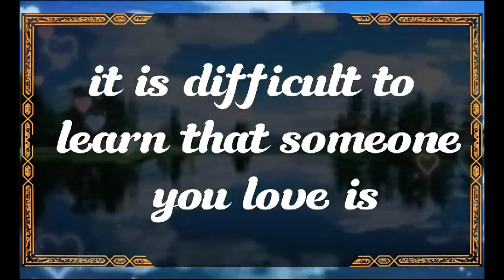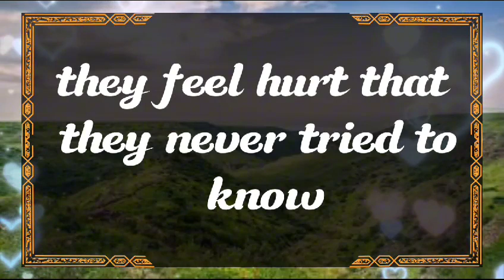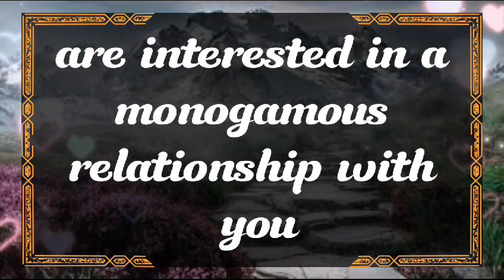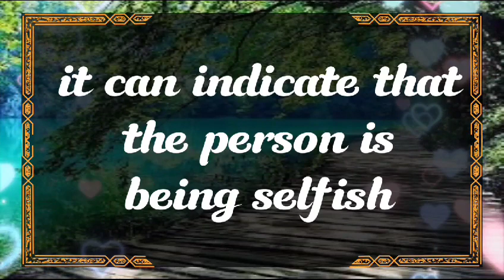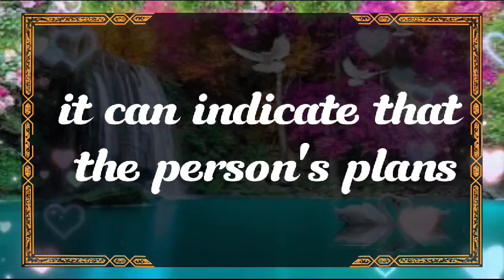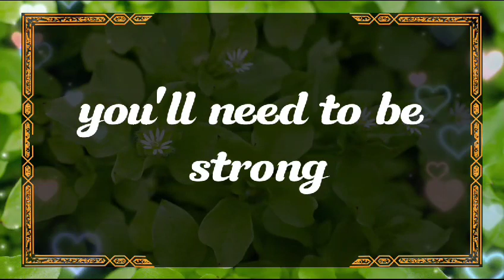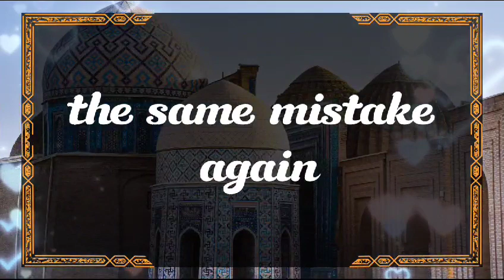😱Shocking!!! 💔😭Your Person Who Holds Affection For You is...🤫 dm to df twin flame reading